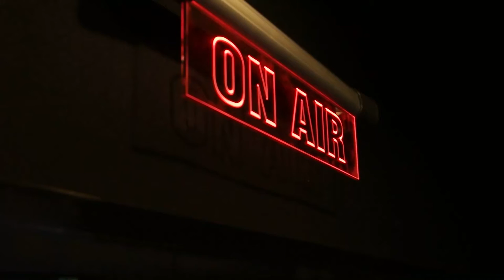Static with Gizmodo, Lifehacker and Kotaku Season 3 Episode 5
In this week's episode: The problem with Kickstarter for games, would you AirBnB your home?, the worst movie we have ever seen, plus we attempt to make tax interesting.

Plus we chat with Ryan Griffen, creator of Australia's first Indigenous superhero TV show, Cleverman.

In this episode of Static, host Rae Johnston is joined by Gizmodo Australia's Hayley Williams, Lifehacker Australia's Chris Jager and Mark Serrels from Kotaku Australia.

Thanks to the Samsung Galaxy TabPro S and The X Studio